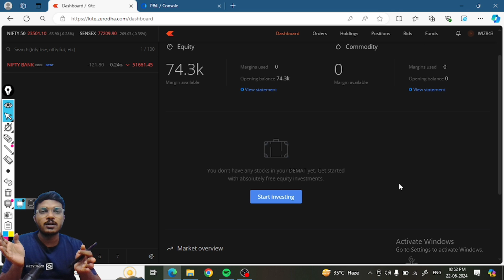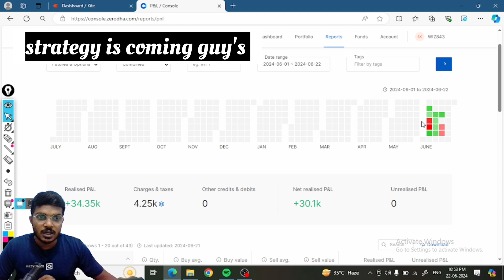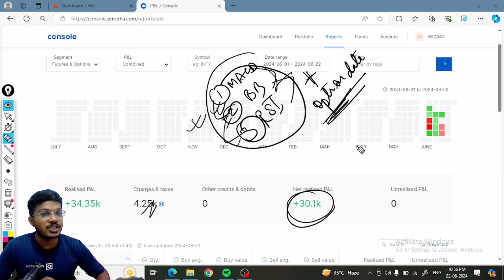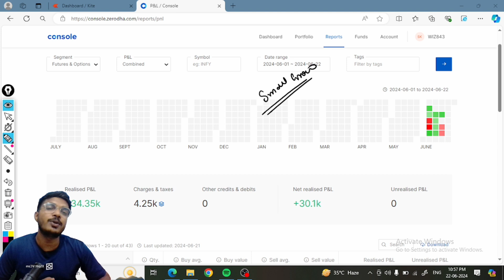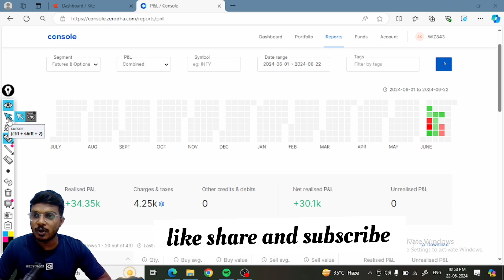😍😍 complete month option buying P&L👍👍stockmarket